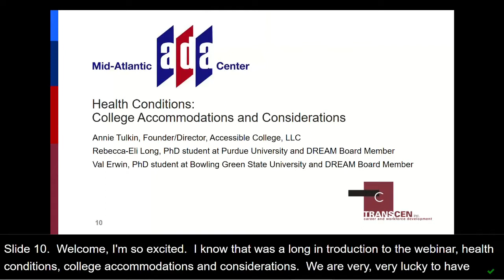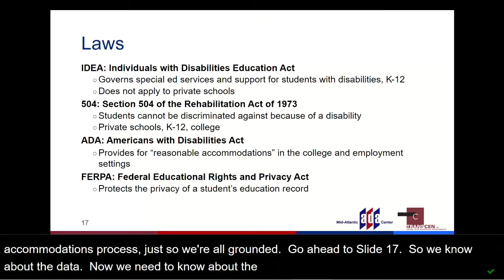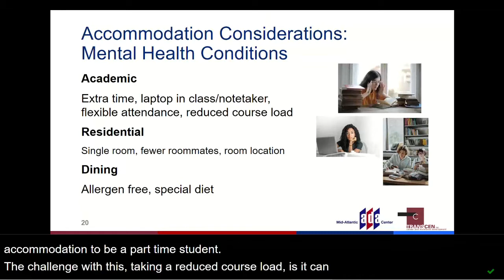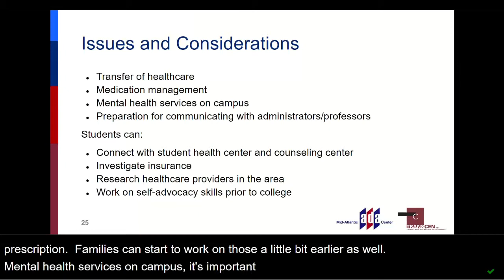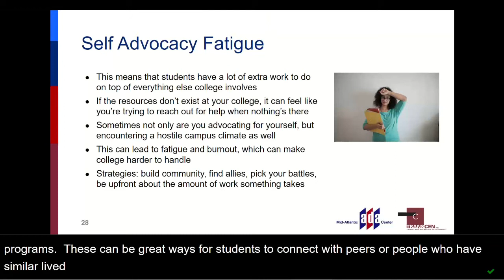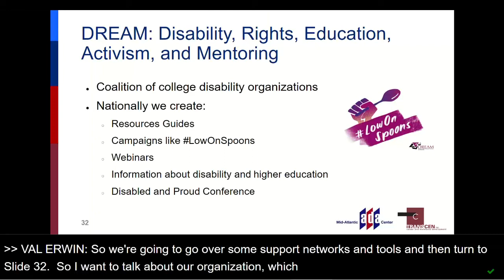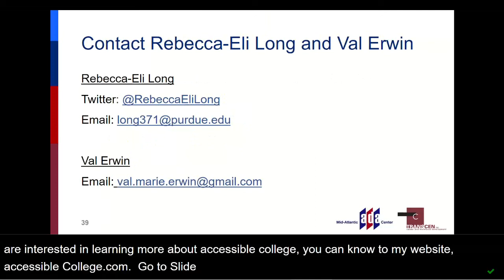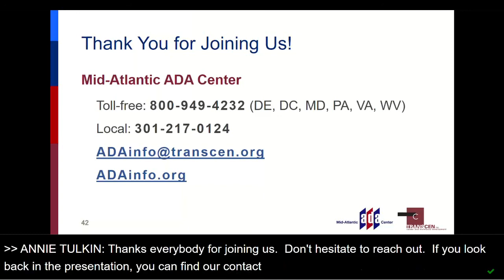Health Conditions: College Accommodations and Considerations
Students with chronic health and mental health conditions have unique needs and considerations when approaching the college search and selection process. This session examines the student's changing role in the transition from high school to college.
Presenters:
Annie Tulkin, Founder and Director of Accessible College
Rebecca-Eli, Ph.D. student at Purdue University in the Department of Anthropology and Center on Aging and the Life Course
Val Erwin, third-year Ph.D. student in Higher Education at Bowling Green State University